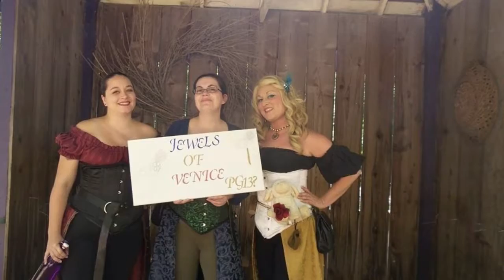The Jewels Of Venice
KCRF 2016